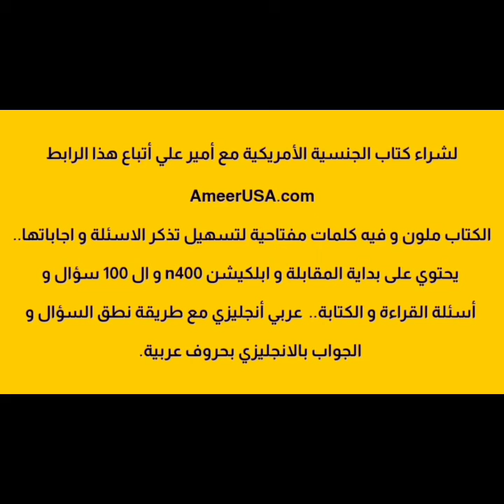الف مبروك الحصول على الجنسية الأمريكية "قناة أمير علي"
كل الفديوهات المهمة لإمتحان الجنسية الأمريكية يجب متابعتها لإجتياز أختبار الجنسية الأمريكية.

كل روابط الجنسية الأمريكية مع أمير علي في مكان واحد مع مواقع التواصل و رقم الهاتف و أيضاً موقع شراء كتاب الجنسية الأمريكية مع أمير علي و موقعنا لإختبار نفسك بنفسك.

كتابنا متوفر بنسخة ملونة و غير ملونة يحتوي على كلمات مفتاحية باللون الماروني و كل جزء من الكتاب يحتوي لون لتمييزه عن الاخر مثلا ابلكيشن n400 لون الصفحة ازرق اما ال 100 سؤال لون الصفحة رصاصي و هكذا.. و كل سؤال و جواب يحتوي على ترجمة عربية مع طريقة نطق السؤال بالانجليزي بحروف عربية.. حجم الخط كبير جداً و ذلك لتسهيل القراءة للفئآت الأكبر عمراً. نظراً لصعوبة تذكر الأجابات فقد قمنا بوضع أسهل الأجوبة في هذا الكتاب ليتم تذكرها خلال الأمتحان بشكل سلس.
شرحت بالكتاب طريقة تقييم ضابط الهجرة لأجاباتك من الابلكيشن و أسئلة لماذا و معاني الكلمات ثم للكتابة و القراءة ثم الى ال 100 سؤال مدنية..  سوف يمنحك الكتاب راحة البال و الطمأنينة لما ستواجهه في الاختبار...

الاسعار السابقة تتضمن الضرائب و الشحن الاعتيادي عادة يأخذ من اسبوع الى 10 أيام...

تقدر تشتري بخدمة زيل Zelle